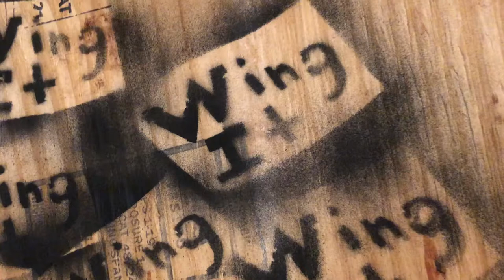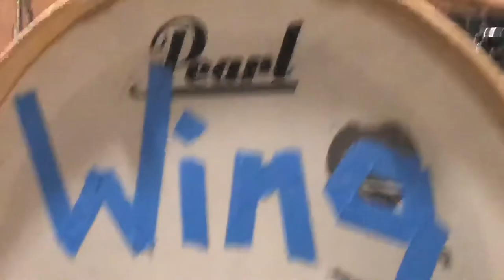Wing It - Basement (Official Music Video)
Single Basement from our upcoming ep Game Blue

Wishing streaming everywhere
Another Monday streaming everywhere